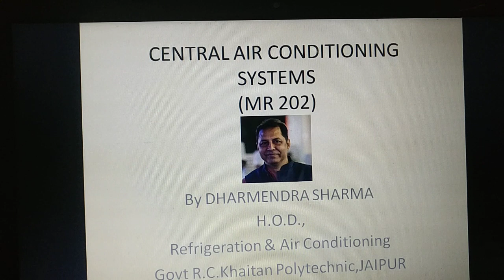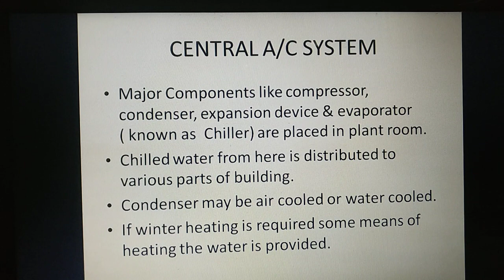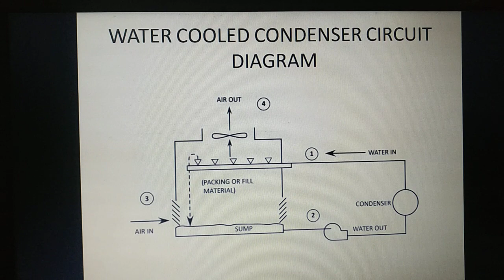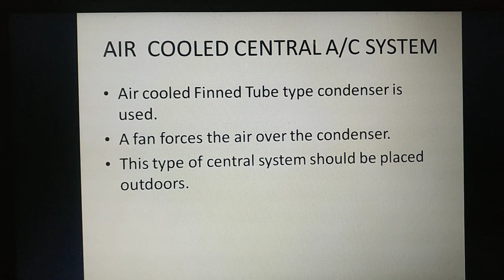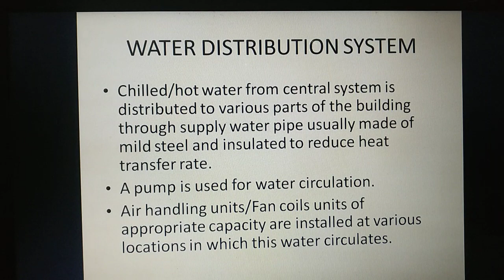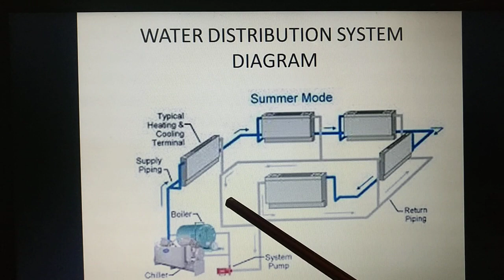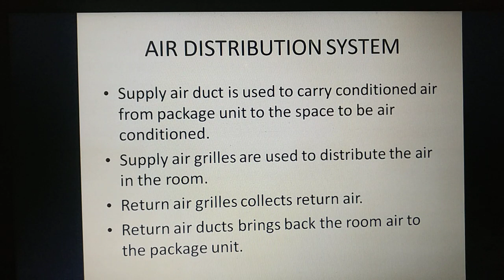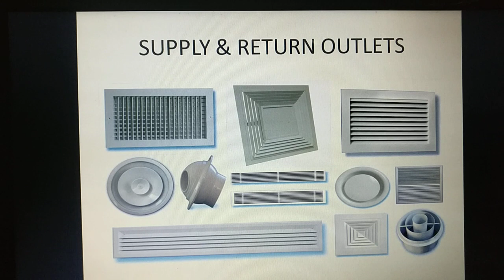CENTRAL AIR CONDITIONING SYSTEMS(MR 202)